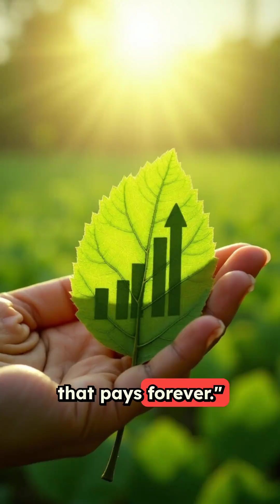Coppicing Sustainable Forestry for Profit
👉 Interested in Growing Paulownia? A step-by-step guide with EVERYTHING you need to get started with Paulownia farming.

Did you know that fast-growing Paulownia trees are being planted worldwide for their eco-friendly benefits? From reforestation projects to sustainable timber, these "miracle trees" are making a difference. Discover how Paulownias are helping the planet—one tree at a time! 🌱✨

What You Will Learn:
Paulownia trees are renowned for their remarkable ability to address and even reverse several negative environmental factors.
This will show you some key ecological benefits paulownia trees provide:

- Soil Restoration & Erosion Control
- Carbon Sequestration (Fights Climate Change)
- Phytoremediation (Cleans Polluted Soil & Water)
- Biodiversity Support
- Reduces Deforestation Pressure
- Fast Growth
- Where to purchase non-invasive paulownia hybrid tree saplings

If you're interested in paulownia, want to grow or currently growing, this information is for you.

♻️ Repost this to help your network
👉 Follow @BioEconomySolutions for more

👉Paulownia trees absorb 10X more CO2 than oak. Want to monetize yours?